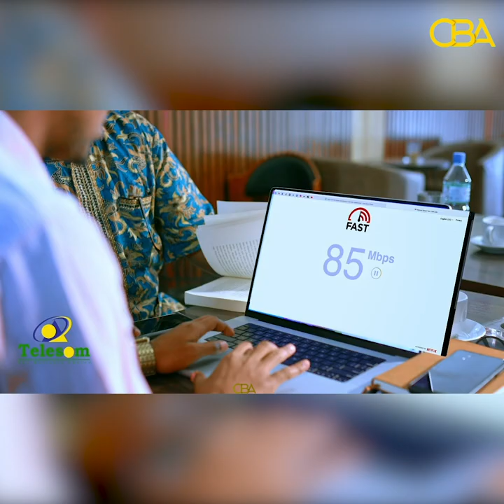Shacabka Hargeysa oo aragtidooda shiidaalka laga helay Deegaanka Baha-dhamal ee Degmada Salaxlay.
Shacabka Hargeysa oo aragtidooda ka dhiibtay shiidaalka Xukuumadda Soomaliland sheegtay in laga helay Deegaanka Baha-dhamal oo ka tirsan Degmada Salaxlay.